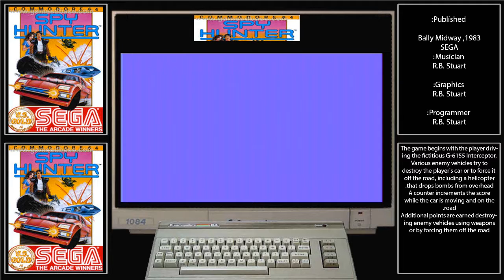spyhunter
Captured using a scart to hdmi upscaler and a elgato capture device.